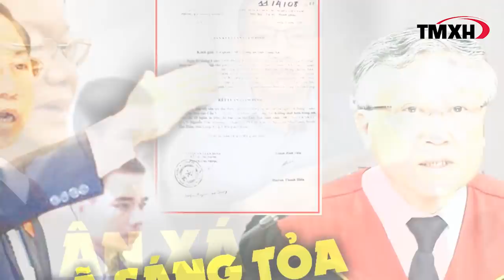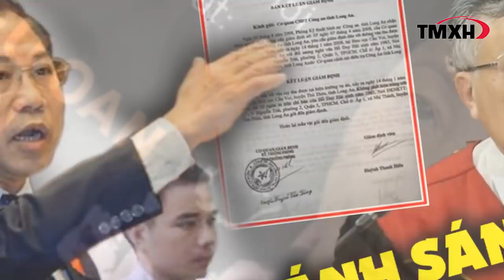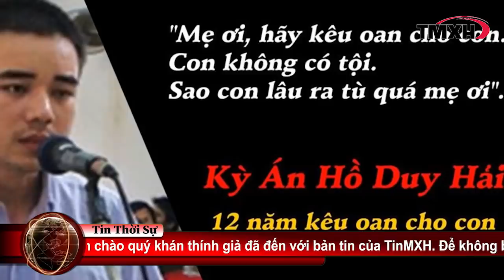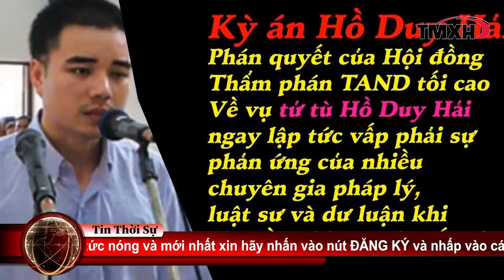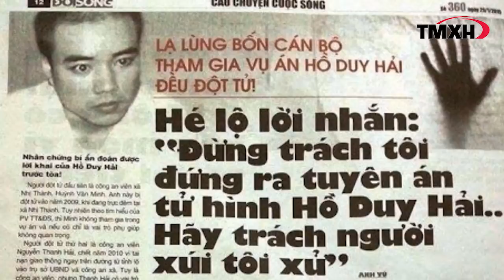Báo Mỹ nói gì về Nguyễn Văn Nghị? Hồ Duy Hải và thân phận người dânVN dưới Pháp chế Xã hội chủ nghĩa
Báo Mỹ nói gì về Nguyễn Văn Nghị? Hồ Duy Hải và thân phận người dân VN dưới Pháp chế Xã hội chủ nghĩa